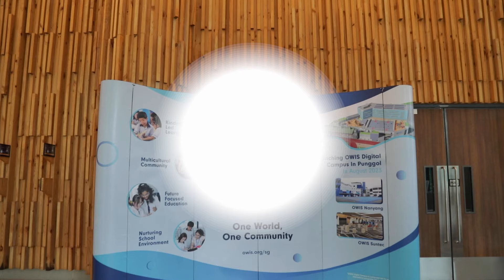OWIS Digital Campus Welcomes New Students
Today marks the beginning of a remarkable journey at One World International School (OWIS) Digital Campus*. To our founding students stepping into a new school year, embrace the opportunities, chase your dreams, and enjoy every moment of growth.

From interactive classrooms to skills studio labs equipped with the latest educational technology, our One World International School (OWIS) Digital Campus* in Punggol will feature areas designed to enrich the learning journey, foster collaboration and ignite creativity.

*Proposed site for an international school that will open in 2023 subject to regulatory approvals.